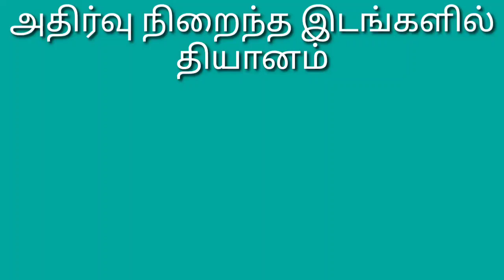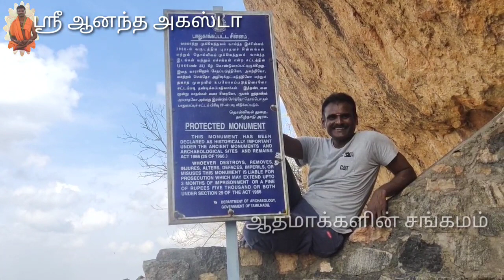சமணர்படுக்கை_முனிவர் கொங்கயாபன்_அகத்தியர் முனி_தியானித்த குகைக்குள் தியானம்_11.03.2021_கரூர்